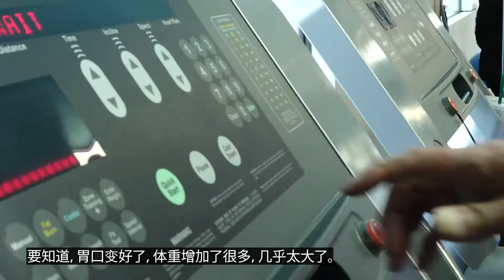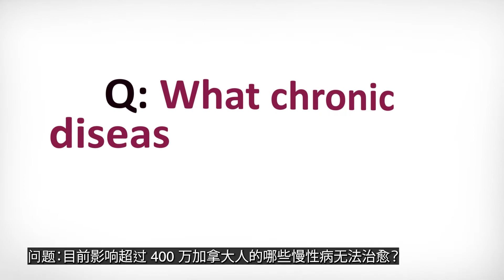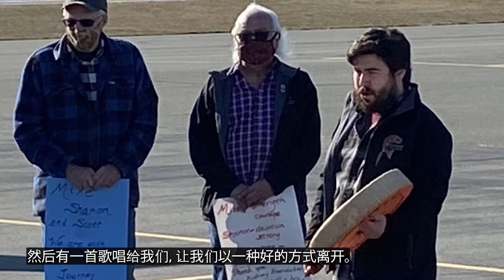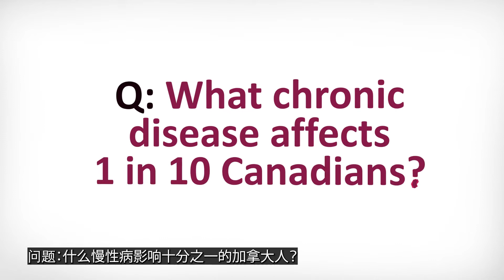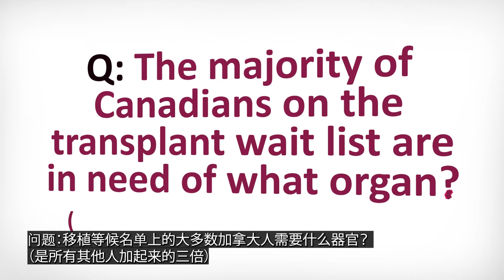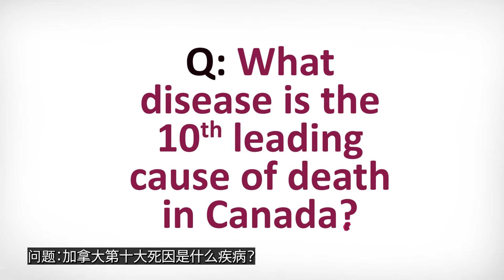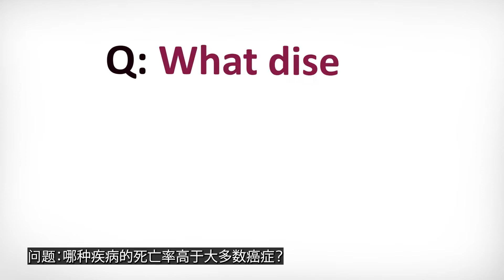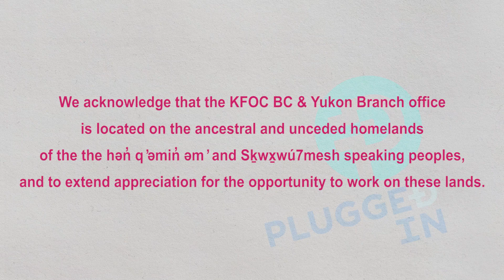Chief Michael Recalma receives a kidney transplant from a living donor! Mandarin (E 181)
Two years ago we brought you the story of Michael Recalma, Chief of the Qualicum First Nations, and his journey with kidney disease. In that interview, the Chief opened up about the challenges after his diagnosis and his experiences on dialysis. We saw how through it all, he kept his sense of humour and was always willing to share some words of wisdom (watch that episode

In his previous appearance on Kidney PLUGGED IN, Chief Recalma talked about being on the transplant waitlist and how he was actively searching for a kidney donor. Now we sit down with him and his wife, chief caregiver and co-pilot, Sharon, to share some exciting developments in his kidney journey.